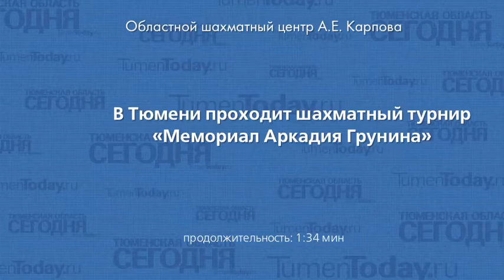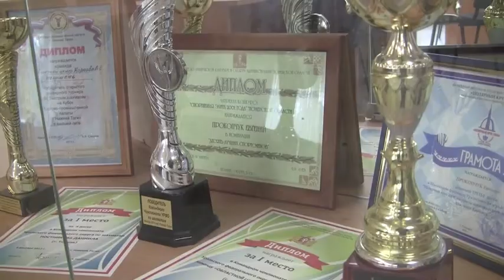В Тюмени проходит шахматный турнир «Мемориал Аркадия Грунина»